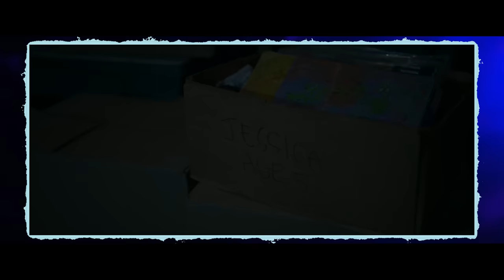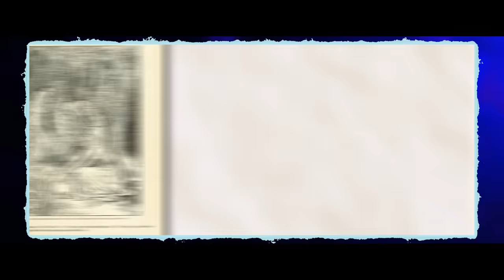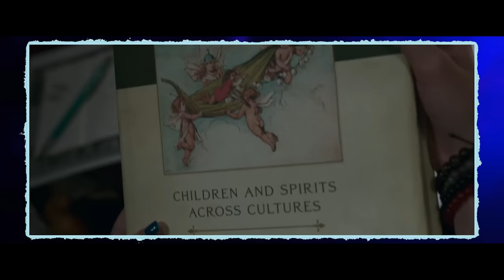How To Beat CHAUNCEY THE DEMONIC BEAR in IMAGINARY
If you found out that your childhood imaginary friend was secretly a demon that feeds on the souls of innocent kids, what would you do?